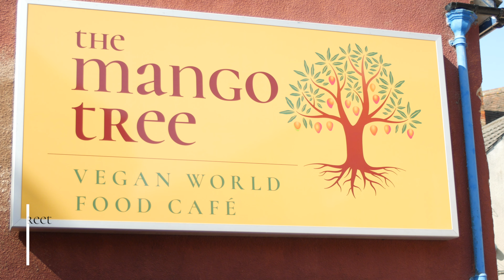The Mango Tree Video